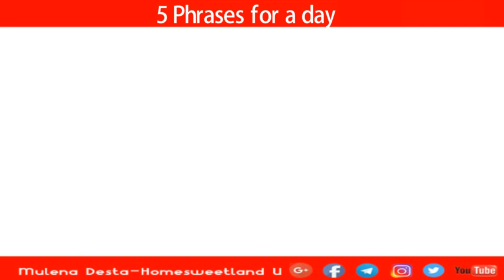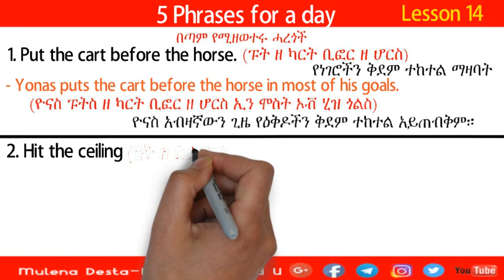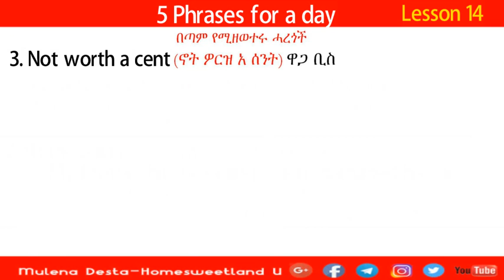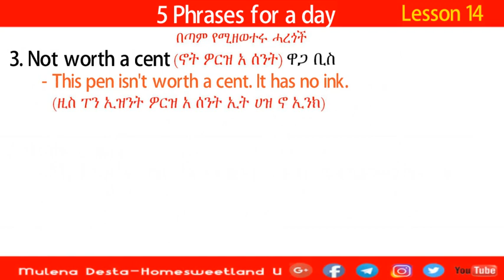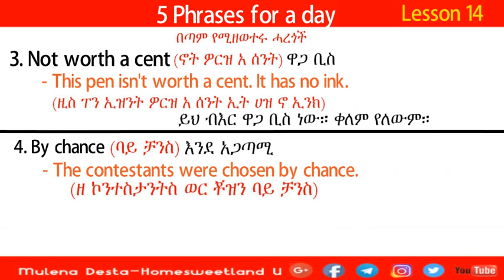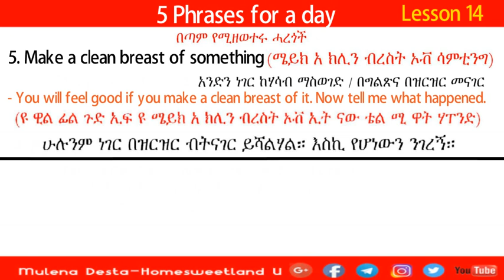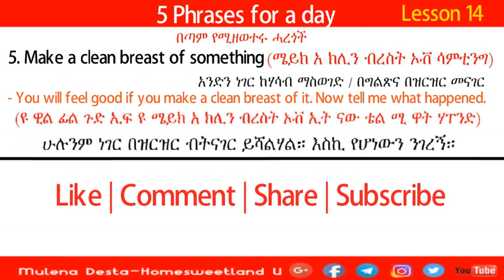እንግሊዘኛን በአማርኛ | 5 phrases a day Lesson 14 | በቀን 5 በጣም የሚዘወተሩ ሓረጎች | lesson 14 (English in Amharic)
በተሌግራም ጥያቄ ለመጠይቅ @askmulena
ሰላም ጤና ይስጥልኝ፤ ውድ የ Homesweetland U YouTube Channel ቤተሰቦች፣ እንኳን ወደ (5 phrases for a day )  በጣም የሚዘወተሩ የእንግሊዘኛ ሓረጎች ከነኣነባበባቸውና ከነቀጥተኛ ትርጉማቸው እንዲሁም በዐረፍተ ነገሮች ውስጥ ሲገቡ የሚሰጧቸው ፍቺዎች ከነትርጉማቸው           በቀን 5 ሓረጎች የምንማርበት ዝግጅታችን በሰላም መጣቹ።